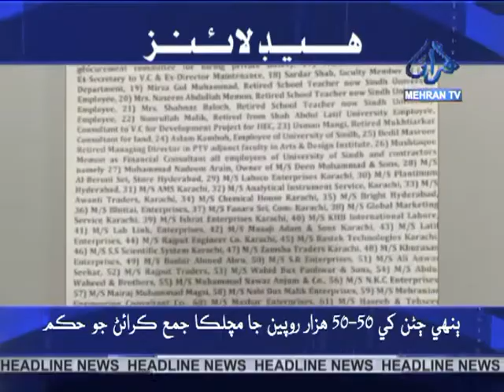Headline News at 06:00 pm 02-09-2020